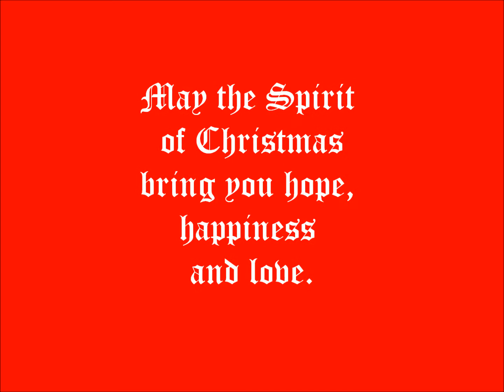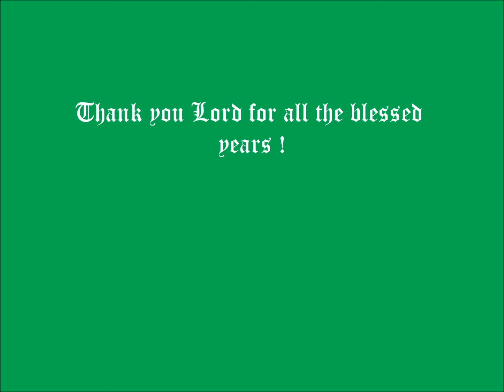Christmas Greetings to our family and friends...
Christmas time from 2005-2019